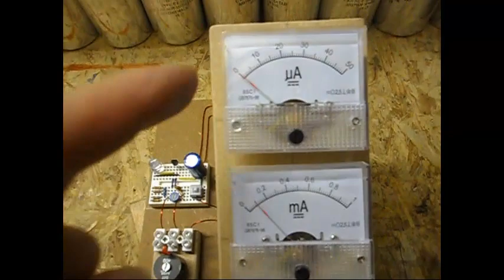Joule Thief_HF Inverter_Oscillator - Update 11 Testbed for JT circuits 3V & below...